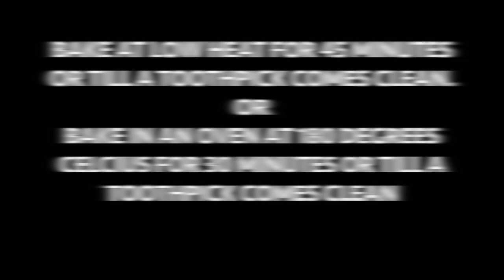Chocolate Rava Cake - Eggless & without Oven | Rava Cake Recipe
Chocolate Rava Cake is an easy eggless cake recipe made using semolina and cocoa powder and baked without an oven using a pan.

Ingredients Required :
Dahi/ Curd - 1/4 cup
Tel/ Oil - 1/4 cup
Shakkar/ Sugar (powder) - 3/4 th cup
Rava/ Sooji/ Semolina (fine) - 1 cup